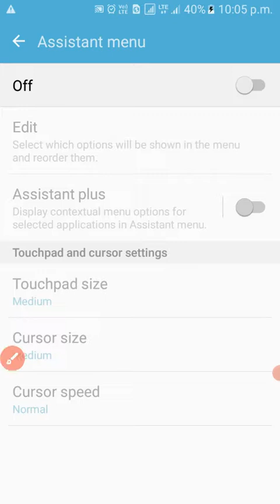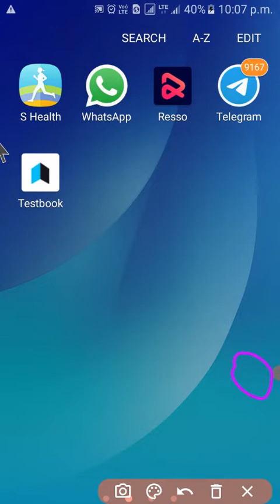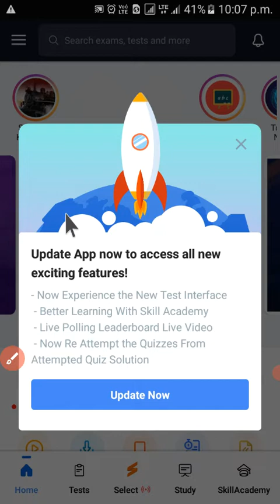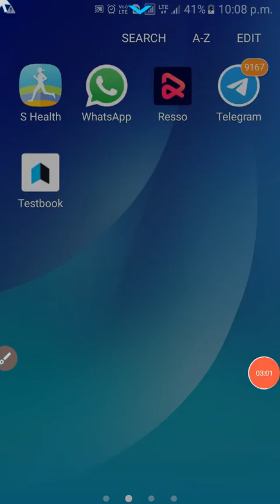22 April 2022